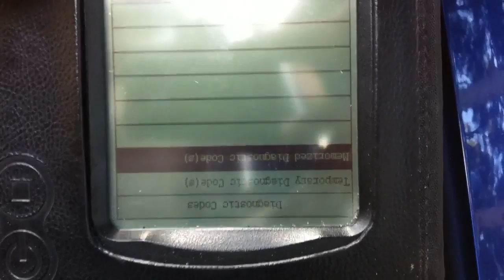Vehicle inspection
Att: Dylan